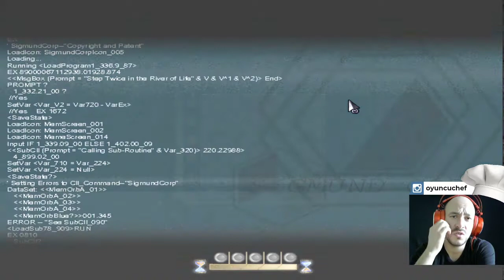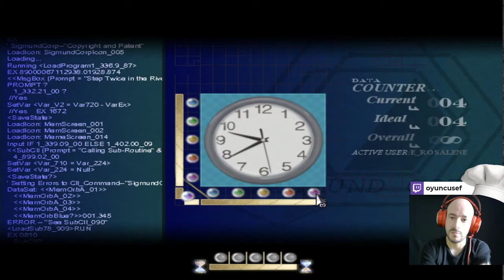To The Moon Bölüm 4 - JOEY TAM BİR PİSLİK ÇIKTI